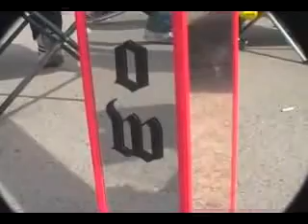LOW RIDER CUSTOM CAR SHOW.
low rider so pra quem gosta mesmo.